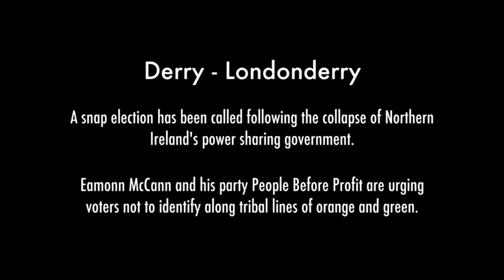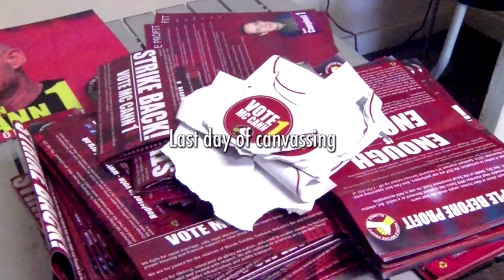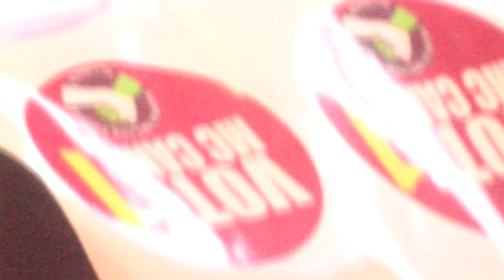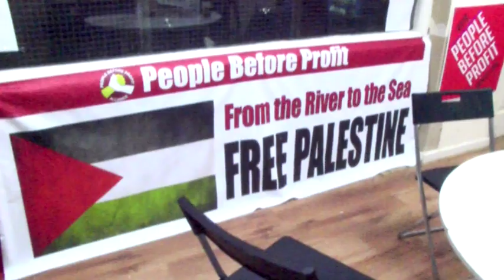Tribal Lines [2017]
Filmed, edited, produced and directed by Jamie Taylor

A short documentary that follows the campaign trail of Eamonn McCann and People Before Profit in the Foyle Constituency in the the 2017 NI elections.

Many thanks to Eamonn McCann, Goretti Horgan, Shá Gillespie, Kate Nash, all at People Before Profit and all those on camera.